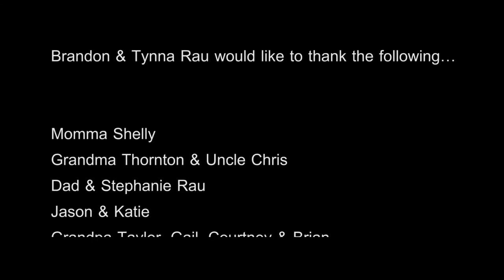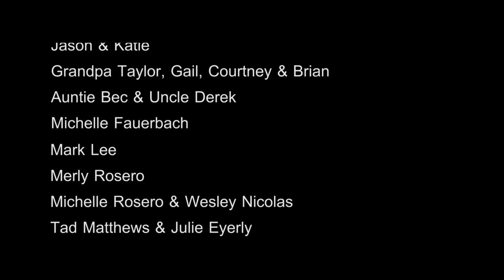Brandon and Tynna - Pompano Beach Wedding Highlight video